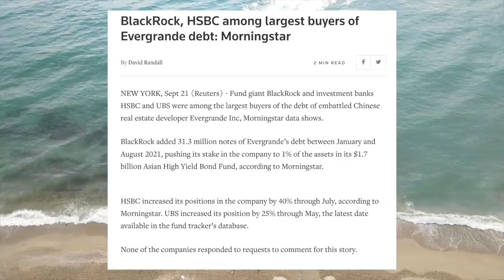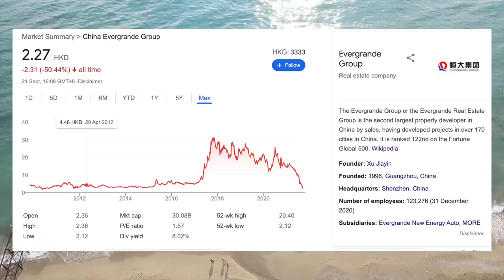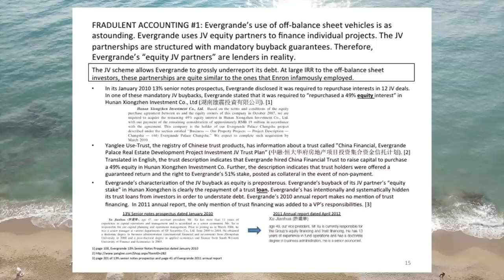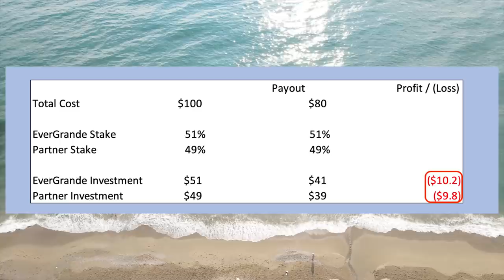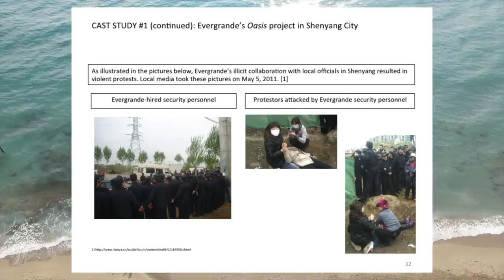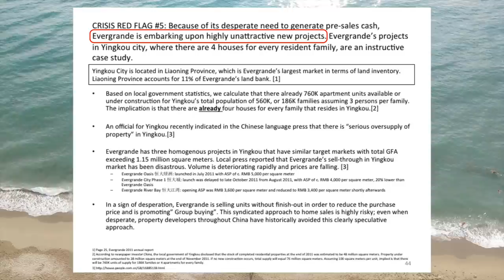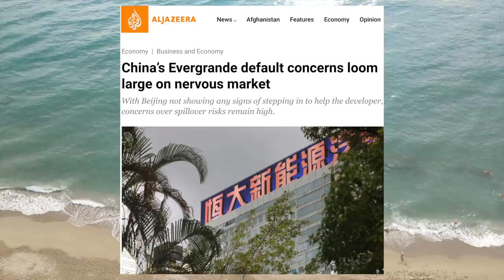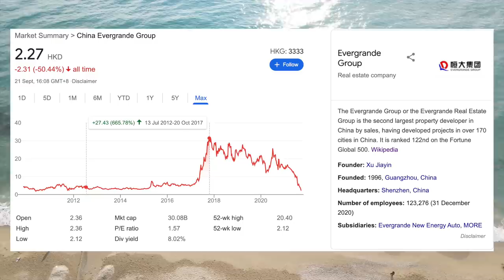Was Evergrande A Ponzi Scheme?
Over the past few weeks we've observed the spectacular collapse of Evergrande, China's second largest property developer. For many this seemed to come out of nowhere. But almost 10 years ago activist short seller Andrew Left warned of Evergrande's questionable accounting, excessive leverage, and shady business practices.